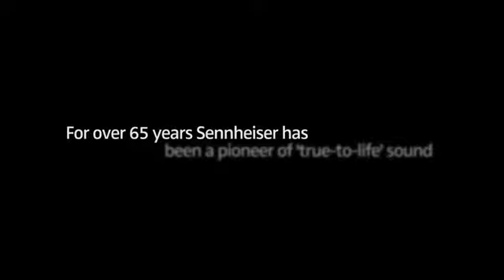Sennheiser Consumer Audio HD 600 Audiophile Hi Res Open Back Dynamic Headphone, Black